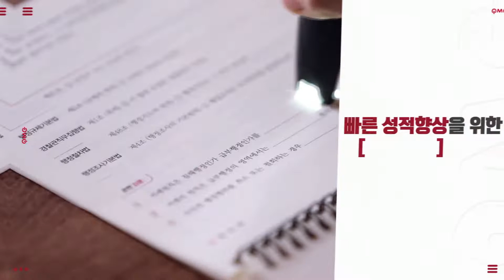[뉴스] 회원수 220만명! 1,000여개의 제휴학습관! 48년동안 공무원시험 합격만 생각한 사람들은 다릅니다. [박문각공무원]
취준생 10명 중 3명이 공시생!
그리고 갈수록 늘어나는 공무원 채용시장!

박문각공무원은
48년 전 그날부터 2020년 오늘까지
오직 수험생의 합격만을 생각합니다.

※ 공무원 인강 평생 0원? 합격하면 100% 환급?